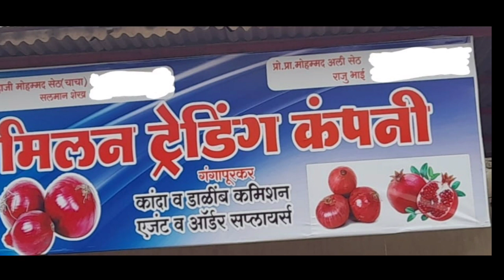Live कांदा लीलाव गंगापुर apmc मिलन ट्रेडींग कंपनीचे दि. 17/10/2022